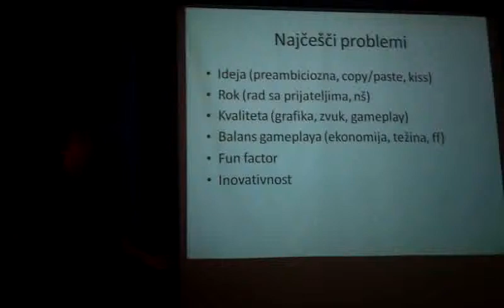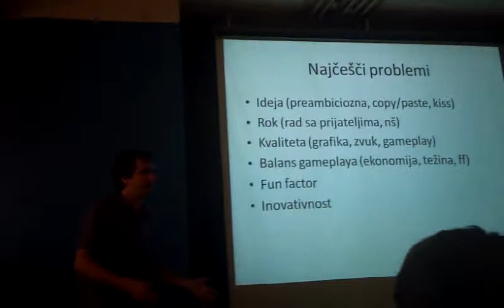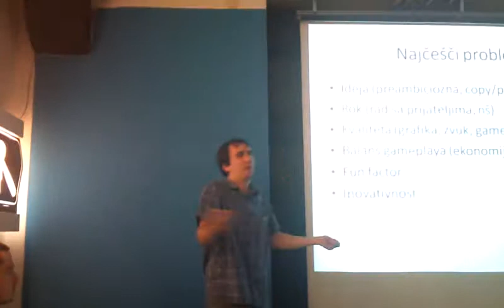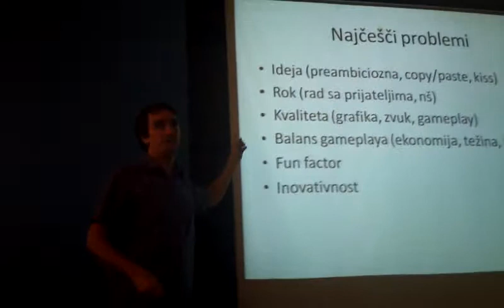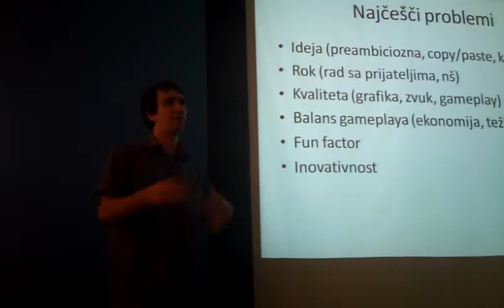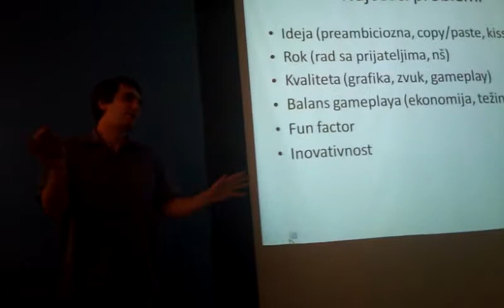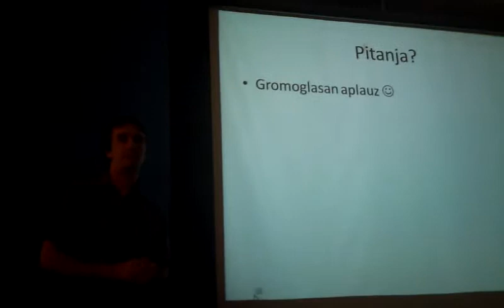Mobile Monday #3 Croatia- Domagoj Bagaric o igrama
Nazalost dosta losa snimka Bagija koji govori o problemima razvoja igara za mobilne platforme